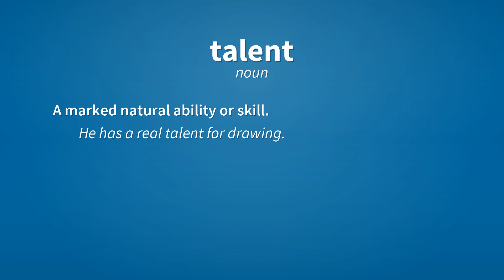Talent | Meaning of talent 📖 📖 📖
See here, the meanings of the word talent, as video and text.

talent (noun)
    A marked natural ability or skill.
        He has a real talent for drawing.

Reference:
    talent